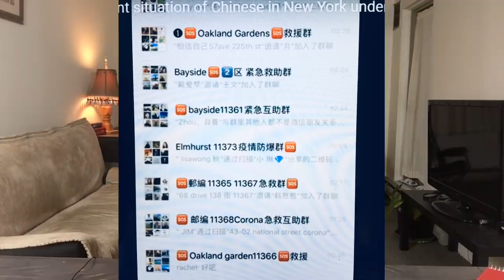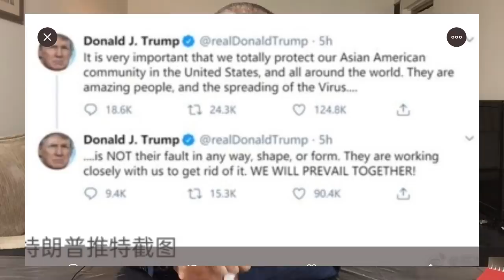警惕：中共正在發動超限戰，要用海外華人做炮灰！ （一平快評112，2020/03/24）